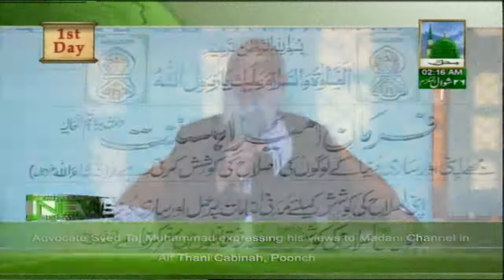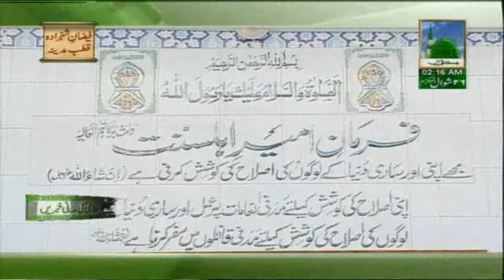Islamic News of the Day in English - 14 September 2012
This video of Madani Channel contains Islamic News Updates of DawateIslami Worldwide in English for the Day of 14 September 2012.